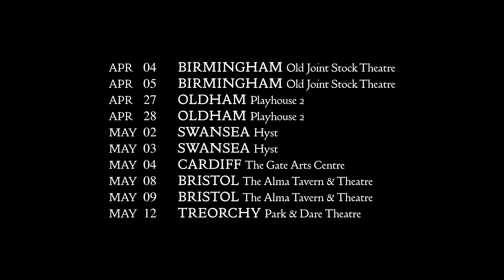Service Tour 2018 Trailer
We're embarking on our first tour with 'Service! The Live Sitcom' this fantastic trailer from Jonathan Dunn Media Production should be enough to whet your appetites!